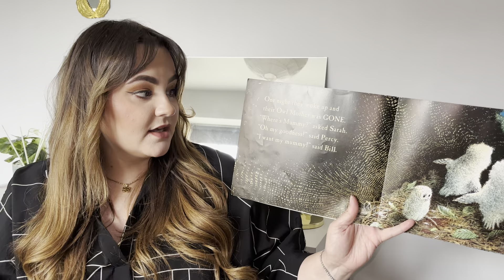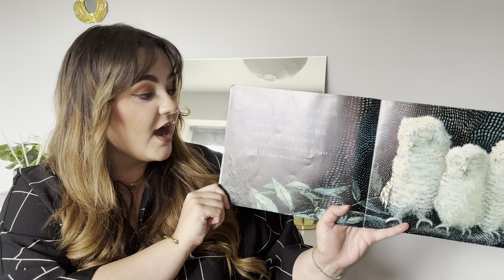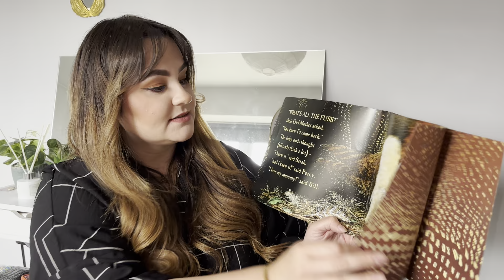A Nursery Story from Ms Rhea